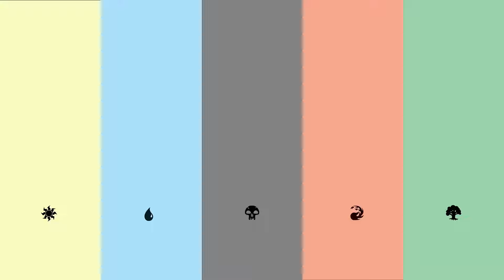Orcish Bowmaster Combo Hits Historic! | MTGA Historic Deck Tech & Gameplay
trigger trigger trigger trigger

Check out FullControlMTG.com for a full collection of the decklists that I play on this channel! I write guides and other content that you can only find there.

| More FullControlMTG! |